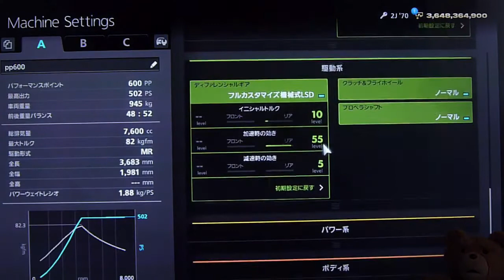GT6,配信イベント,レーシングカー スーパーラップ,レッドブル・リンク,2J,2016 12